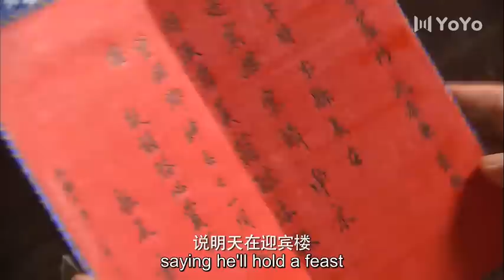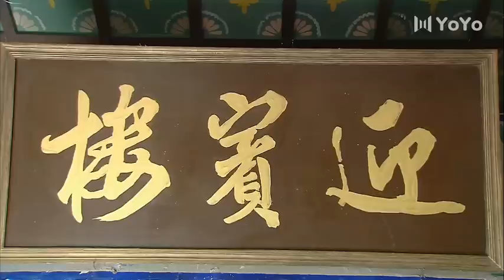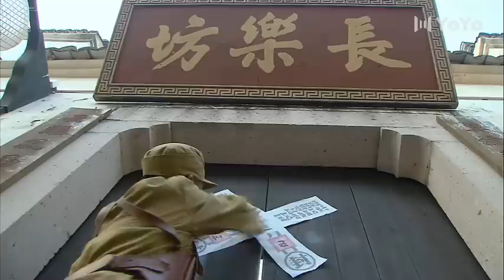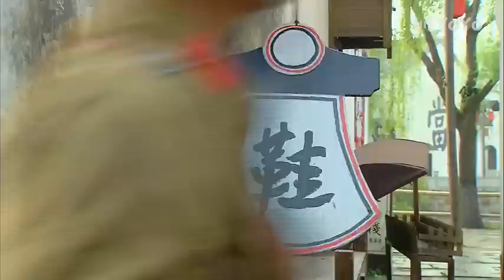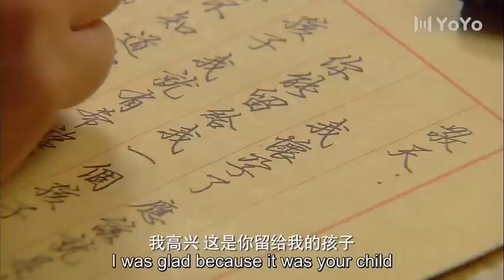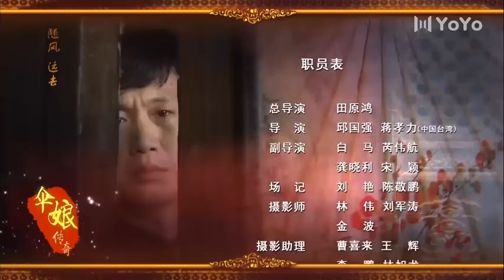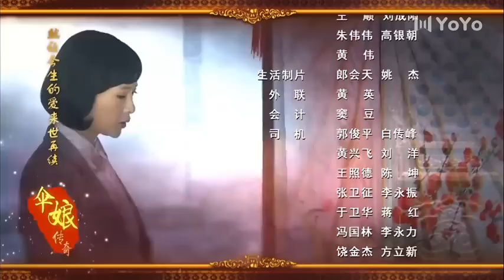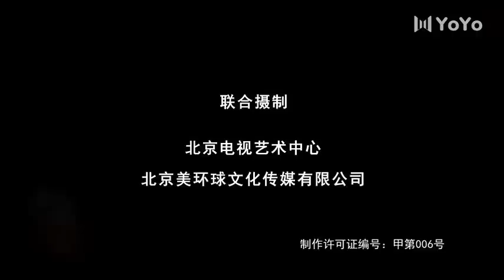[Eng Sub] The Legend of DongXue EP 02 (Qin Hailu, Liu Xuehua) | 伞娘传奇 | 冬雪